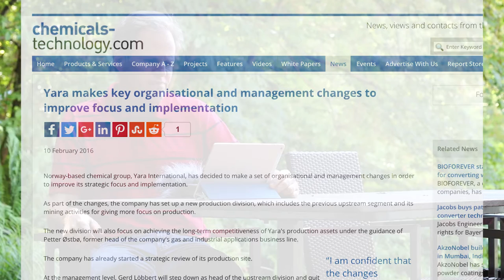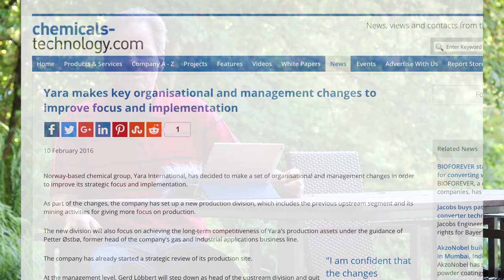Düngemittel-Aktie Yara aus Norwegen besser als Google oder Apple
Wann ist eine norwegische Düngemittelfirma mit keiner “Kaufen”-Empfehlung und einer kürzlichen Manager-Rochade besser als Google oder Apple? Wenn Sie langfristig investieren!

Aktien, die vom Publikum vernachlässigt werden, haben eine grössere Chance auf gute Renditen aus dem einfachen Grund, dass sie billiger sind als Aktien, die gerade in der Mode sind.

Wenn solche Aktien auch noch etwas so Grundsätzliches herstellen wie Rohmaterial für die Landwirtschaft, dann sind sie vermutlich eine gute Langzeit-Anlage, da es doch ziemlich unwahrscheinlich ist, dass die Menschen aufhören zu essen. Weil Hermann Stern noch wenige Unternehmen aus dem Agrarsektor in meinem Portfolio habe, ist Yara aus Norwegen eine gute Ergänzung, nicht zuletzt weil die Schweizer Option, Syngenta, an die Chinesen gegangen ist.

Wird Yara abgehen wir Google oder Apple? Sehr wahrscheinlich nicht. Aber Google und Apple haben schon stratosphärische Höhen erreicht. Deren Zukunftsbahn wird wahrscheinlich eher in Richtung Erde weisen. Man kann kein Geld verdienen, wenn man genau die gleichen Wetten eingeht wie alle anderen.

Hier finden Sie Yara International auf der aktuellen Top 10 Liste